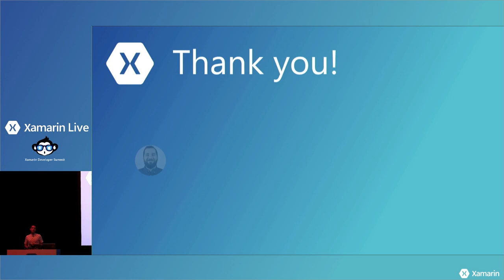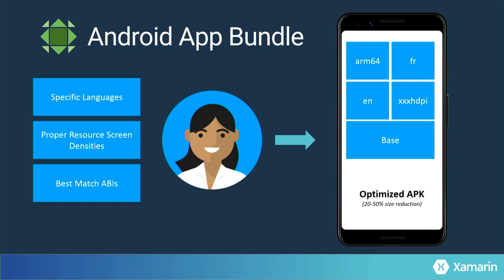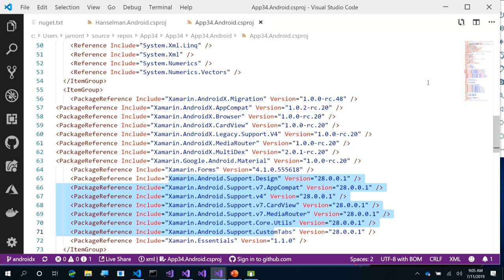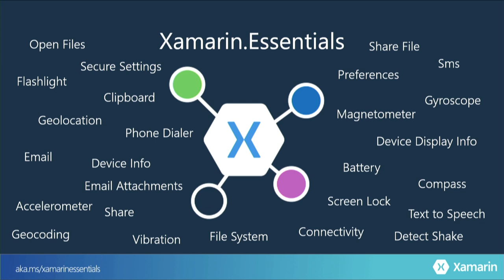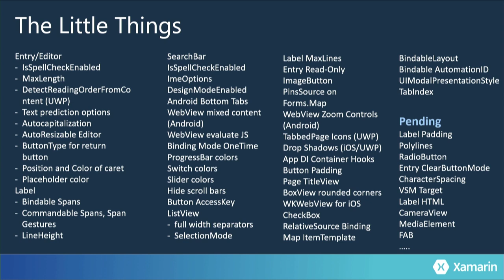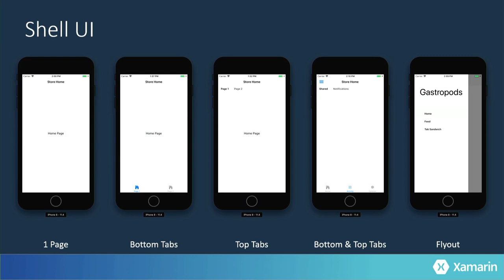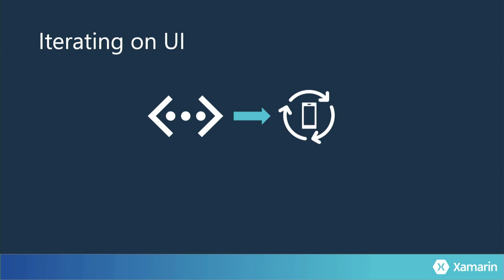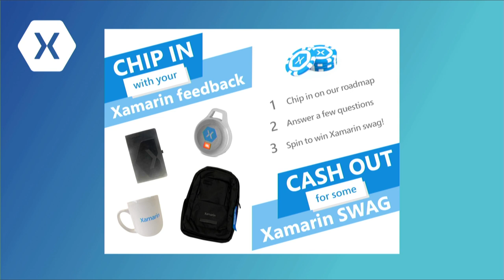A Glimpse Into the Future of Xamarin | Xamarin Developer Summit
Join James Montemagno, Maddy Leger, and David Ortinau as they show you a glimpse into the future of building beautiful mobile apps with world class tools with Xamarin.

This session was recorded live at the Xamarin Developer Summit: July 11th-12th 2019 in Houston, TX.  The Xamarin Developer Summit is a premiere community-run, cross-platform, mobile developer conference, to learn more head

**Useful Links**